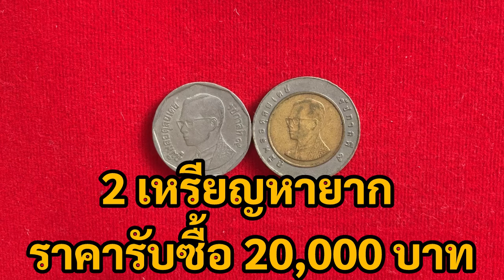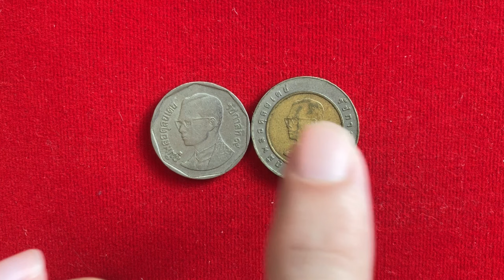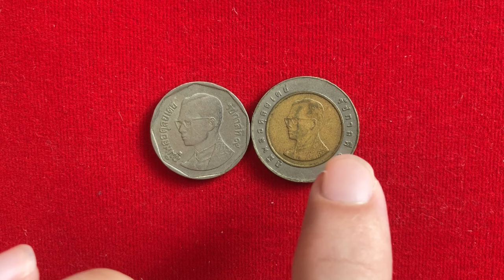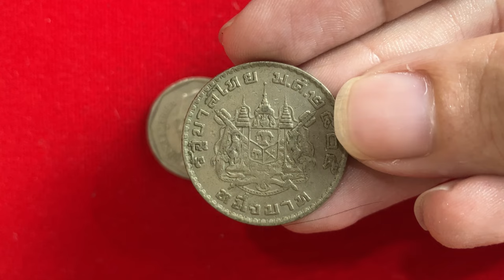นักสะสม รับซื้อจริง! 2 เหรียญหายากราคา 20,000 บาท หาด่วน ถ้าเจอ รวย